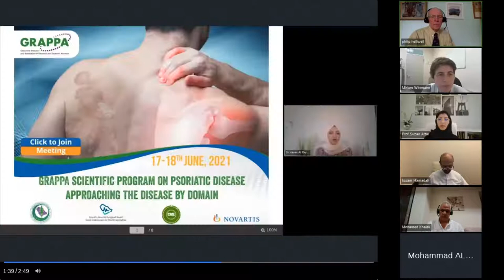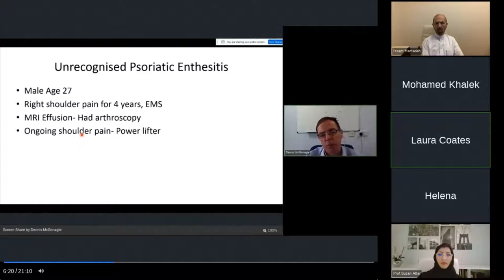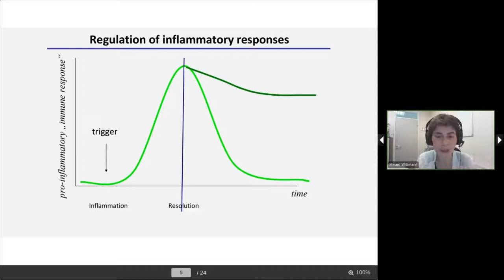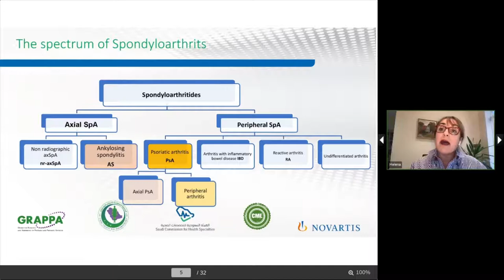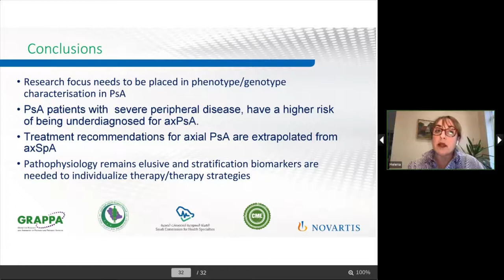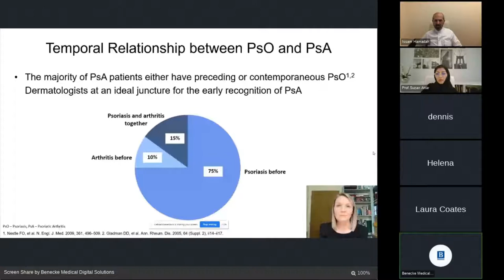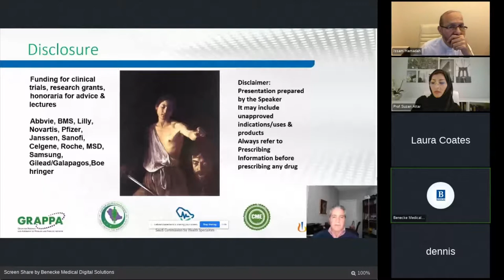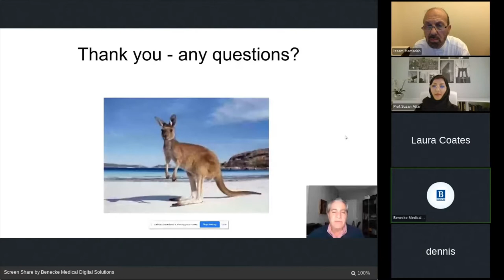GRAPPA scientific program on psoriatic disease approaching the disease by domain